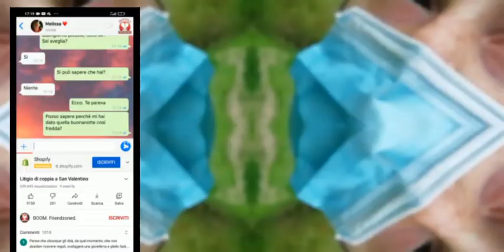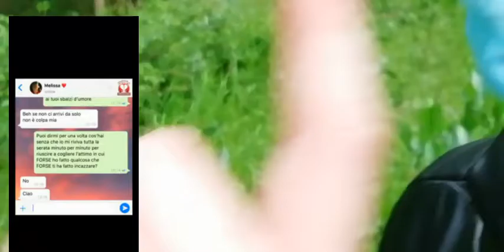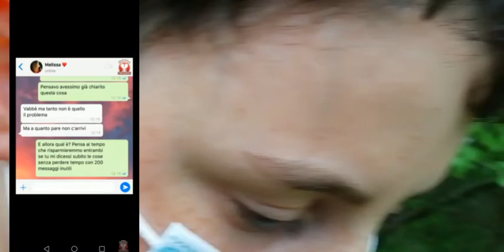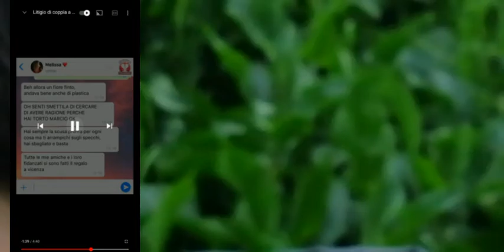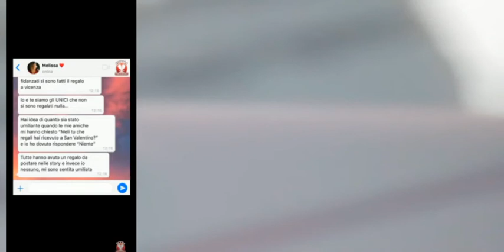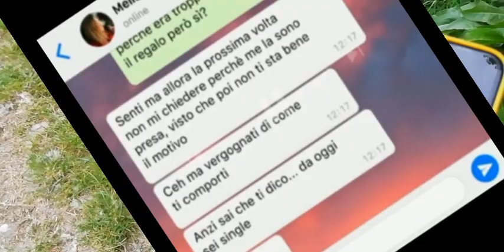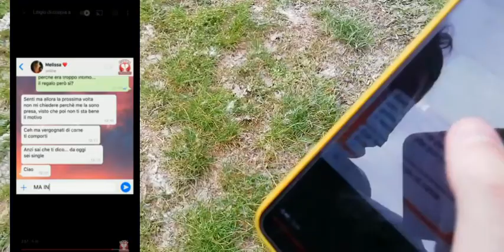PROVA A NON PIANGERE 100% IMPOSSIBILE *REACTION*